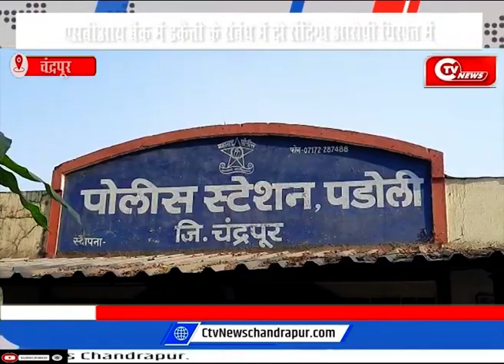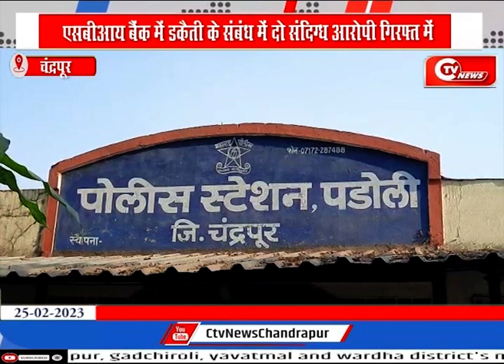एसबीआय बैंक में डकैती के संबंध में दो संदिग्ध आरोपी गिरफ्त में